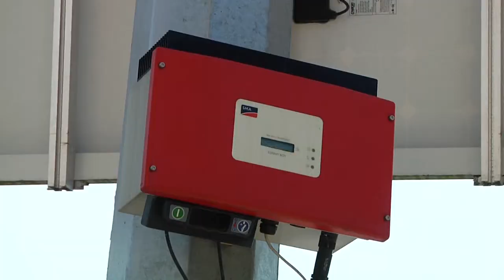Arnhemse aanpak wijkgerichte energietransitie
Om de klimaatverandering te beperken wil het college de uitstoot van broeikasgassen verminderen. Dit betekent dat er ook in Arnhem een overgang moet plaatsvinden van fossiele energie naar schone energie. Een belangrijk onderdeel hiervan is het op termijn niet meer gebruiken van aardgas voor de verwarming van wonin-gen en gebouwen; de zogenaamde warmtetransitie.

Hoewel een meerderheid in de raad het college hierin ondersteund zijn er ook tegenstanders, de PVV en de Arnhemse Ouderen Partij.

Verslaggever Pieter Pluijgers sprak met de fractievoorzitter van de PVV Coen Verheij en D66 raadslid Sjoerd Dijk.